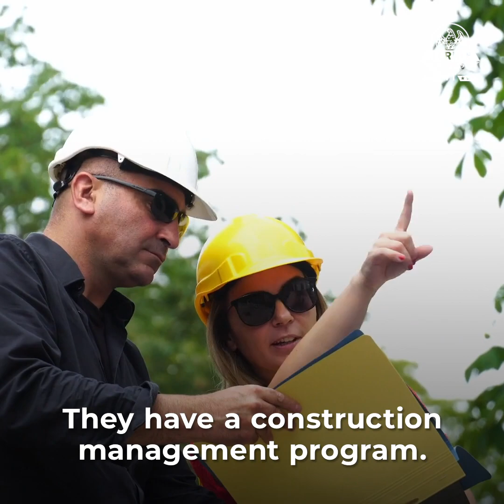Empowering Youth and Helping Vermont Communities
Through the YouthBuild program, ReSOURCE is helping young Vermonters gain education and employment credentials, while also empowering them to be active members in our communities. By learning construction trade job skills, these young people are realizing their full potential and leaving a lasting impact on the lives of Vermonters through restoring and  building affordable housing. I applaud the work YouthBuild is doing throughout the country and can’t wait to see what these young leaders do next.